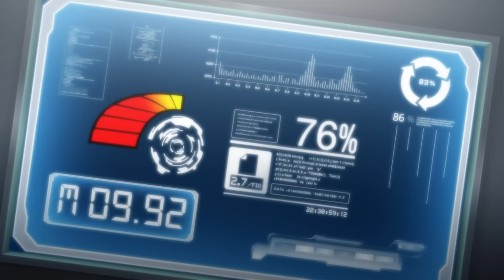The Flight of the Falcon | Marvel's Future Avengers | Episode 14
The Leader sabotages Iron Man's new booster system! Makoto is the only one who can fly fast enough to save him, but the Masters of Evil have sent Bruno to stop him.